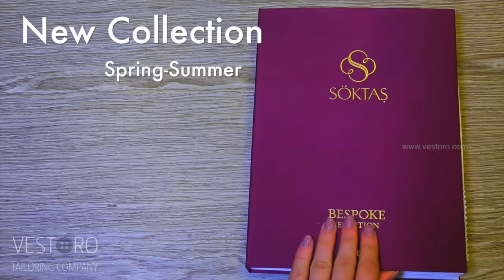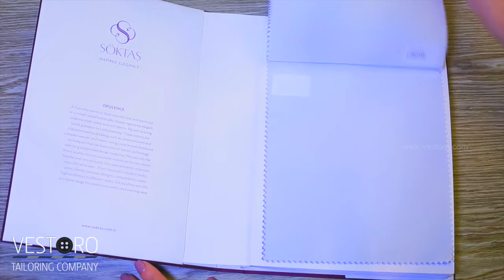Рубашка. Мужской гардероб. Каталог SOKTAS BESPOKE COLLECTION OPULENCE. Одежда на заказ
Пошив одежды и обуви на заказ Москва. Ателье индивидуального пошива Vestoro.

Пожизненная гарантия на изделия. Пожизненное обслуживание (химчистка и подгонка под размер 2 раза в год).

VESTORO - ателье индивидуального пошива одежды и обуви с 1992 года работает с главами государств и первыми лицами компаний.

Базовый гардероб любого мужчины всегда состоит из:
- костюм
- рубашка
- галстук
- часы
- запонки
- туфли

VESTORO создает индивидуальный мужской гардероб, где нет ни одного изъяна и все вещи сидят на вас настолько идеально, что вы вызываете зависть и уважение со стороны других людей.

Модная одежда всегда ценилась в обществе. Технология BESPOKE позволяет вам выделяться на фоне остальных людей, пользующихся стандартными предложениями на рынке.

Специалисты VESTORO всегда помогут вам не только подобрать мужской стиль, который будет идеально подчеркивать или скрывать недостатки вашей фигуры.

Портной, мужской стилист Jimmy Kotwani поможет вам найти свой стиль, расскажет как подобрать рубашку и какие аксессуары подчеркнут ваш статус и стиль.